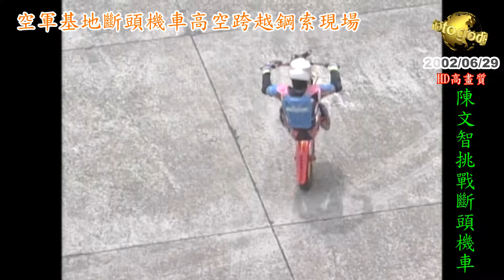91年空軍基地96年中央電視台兩岸連線陳文智挑戰無頭機車慘烈失敗現場